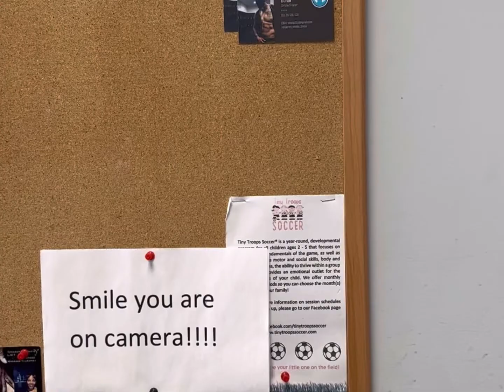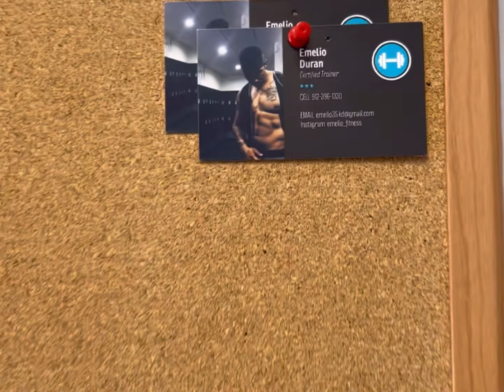Remember. Training your mind and body is all apart of mental health. Take care of your body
Remember. Training your mind and body is all apart of mental health. Take care of your body and mind

Mental Health Wikipedia

Mental health encompasses emotional, psychological, and social well-being. It influences cognition, perception, and behavior. It also determines how an individual handles stress, interpersonal relationships, and decision-making.[1] Mental health includes subjective well-being, perceived self-efficacy, autonomy, competence, intergenerational dependence, and self-actualization of one's intellectual and emotional potential, among others.[2] From the perspectives of positive psychology or holism, mental health may include an individual's ability to enjoy life and to create a balance between life activities and efforts to achieve psychological resilience.[3] Cultural differences, subjective assessments, and competing professional theories all affect how one defines "mental health".[4] Some early signs related to mental health problems are sleep irritation, lack of energy and thinking of harming yourself or others.[5]